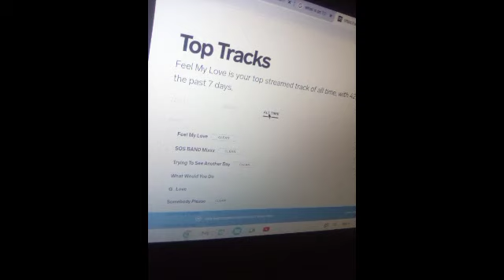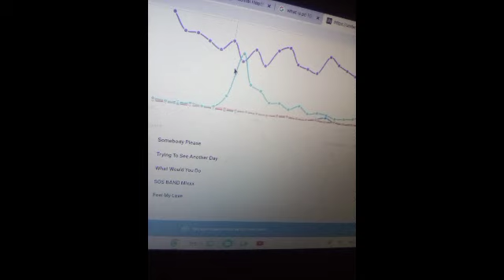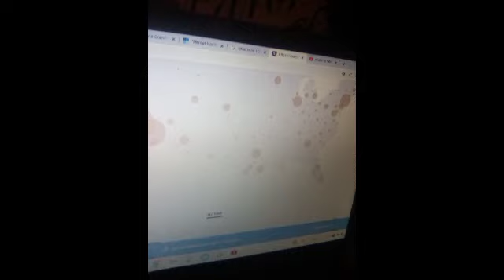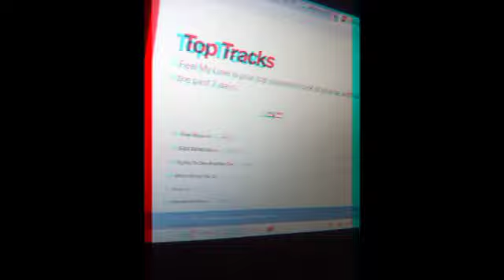Holy Ghost 👻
original by The Barkays